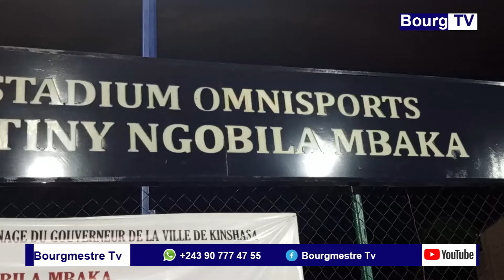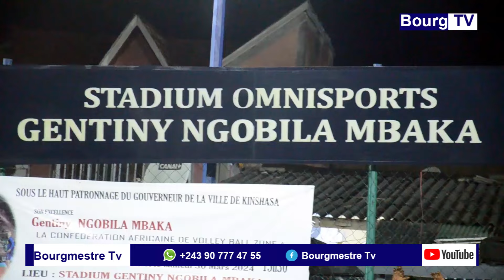BILENGE NIOSON BAZA NA PROVINCE YA KINSHASA BASALA SPORT,ELOBI GOUVERNEUR GENTINY NGOBILA